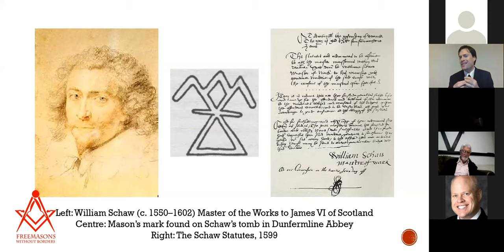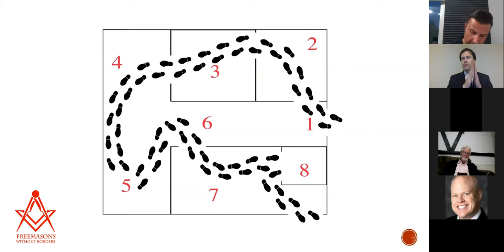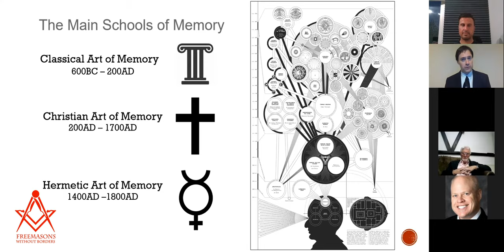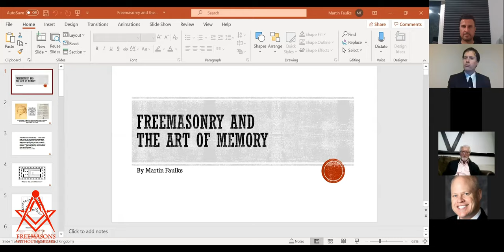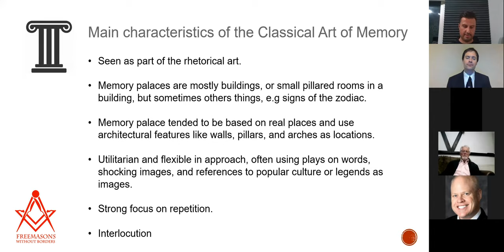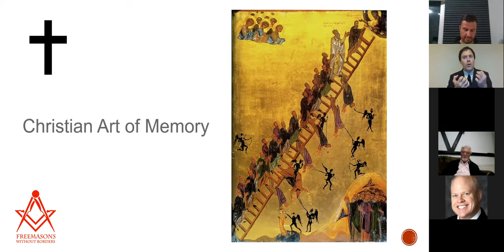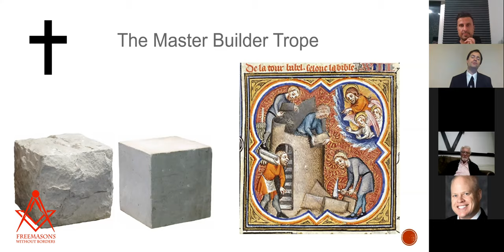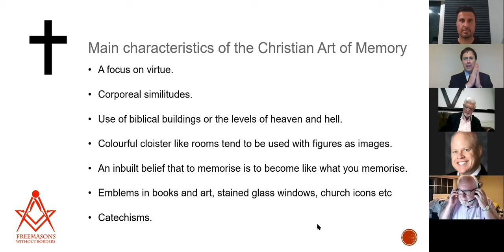A Mosaic Palace - Freemasonry and the Art of Memory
Lecture by W. Bro Martin Faulks on 13th October 2020 at FWB.

The Warden of the Lodge. . .shall take trial of the art of memory and science thereof of every fellow craft and every apprentice according to their vocation and in case that they have lost any point thereof. . . pay the penalty as follows for their slothfulness.. . Second Schaw Statutes of 1599.
Issued by William Schaw, the royally appointed Master of the Works, the Statutes gave a code of rules governing the activities of operative masons in Scotland. It’s often considered the first conception of Freemasonry as exists today.

During the sixteenth century, Art of Memory had far greater connotations than it may to the modern reader. It referred to a specific set of memory disciplines and techniques whereby one would create a memory palace. This could be based on a real or imaginary place which, using intensive imagination, one would build up in the memory to the degree that it could be easily visited and used as a kind of mnemonic storehouse.
By Schaws time, this art of memory existed in many different forms. Not only was it commonly believed to be a very good method of memorising speeches, but also a great form of moral training - a goal common to Freemasonry. Beyond this,there were some who believed that this mysterious art had far more potential and could even have supernatural effects on the world.

So why did Schaw make it mandatory for Masons to practice the art of memory, and why did they need to be tested in this art? Was it a reference to Masonic ritual and if so, does this mean the Masonic lodge is a form of memory palace? If this is indeed the case, then by exploring what school of mnemonics it evolved from it can tell us something of the intentions behind the ritual. Was Masonry developed as a form of moral training for good Christian builders, or could its rituals have evolved from a more ambitious or mystical purpose?